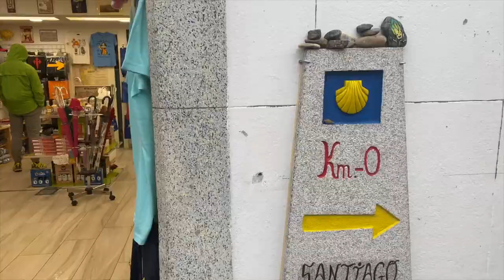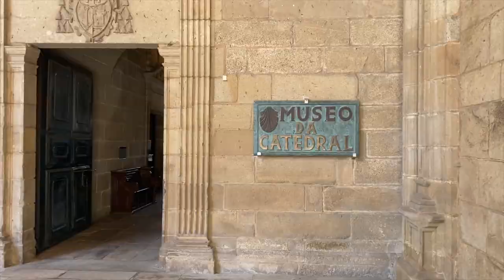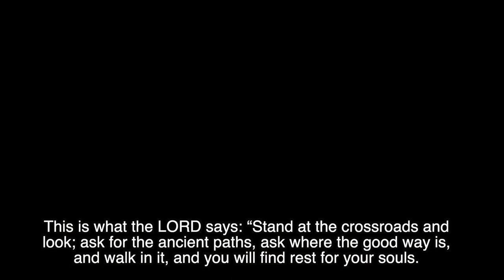On The Way #12 -- The Pilgrim's Progress (Arriving in Santiago de Compostela)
Join us for the final leg of our El Camino Pilgrimage across Spain!